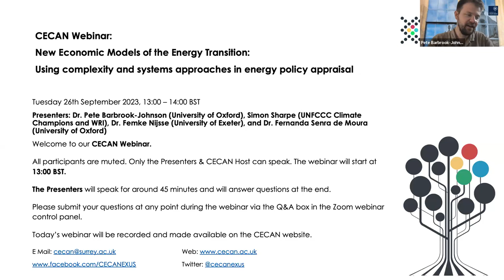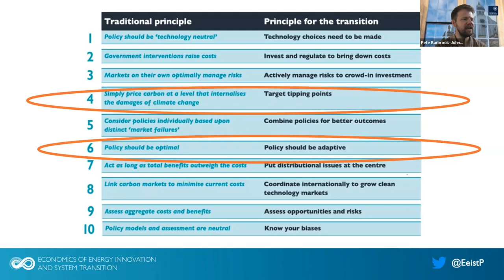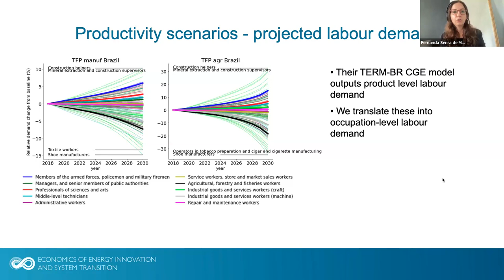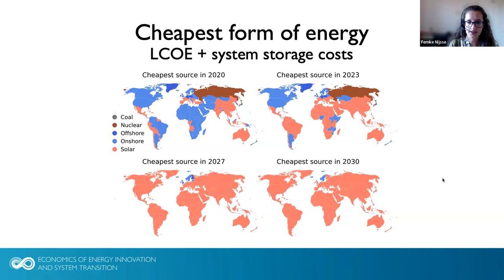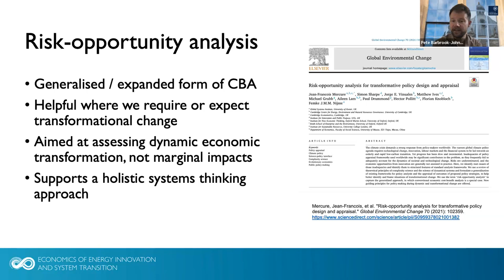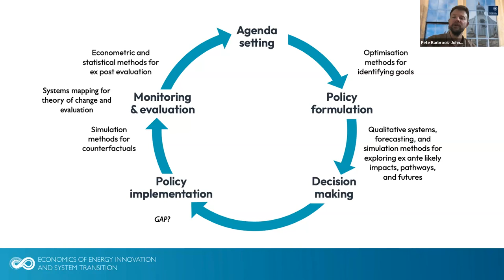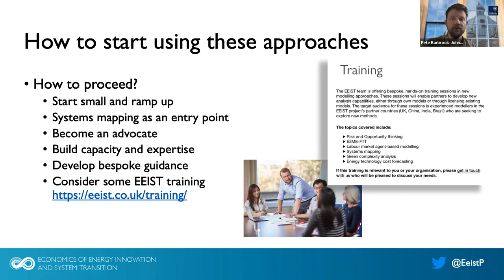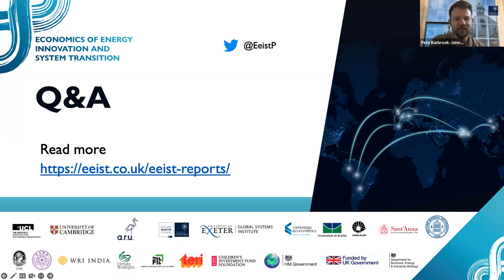CECAN Webinar: New Economic Models of the Energy Transition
CECAN Webinar – New Economic Models of the Energy Transition: Using complexity and systems approaches in energy policy appraisal

Presenters: Dr. Pete Barbrook-Johnson (University of Oxford), Dr. Femke Nijsse (University of Exeter), and Dr. Fernanda Senra de Moura (University of Oxford)

Webinar Overview:
This webinar will present work from the Economics of Energy Innovation and System Transition (EEIST) project, a Department for Energy Security and Net Zero and Children’s Investment Fund Foundation funded project applying complexity and systems approaches in ex ante appraisal of energy and climate policy. With partners in China, India, Brazil, and the UK, they have implemented a range of policy-led case studies applying methods such as systems mapping, agent-based modelling, system dynamics, and disequilibrium macroeconomic modelling.

In this webinar, the presenters will:

- Share some of their most pertinent examples relevant to CECAN;
- Introduce their broader complexity-appropriate approach to appraisal, known as ‘risk-opportunity analysis’ (an expanded form of cost-benefit analysis); and
- Attempt to draw connections across the policy cycle with the work of CECAN.